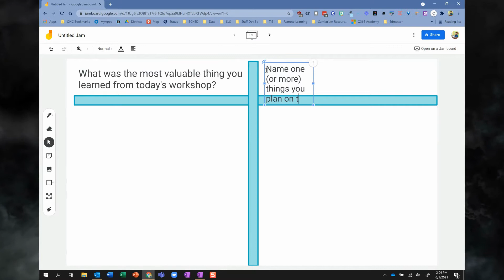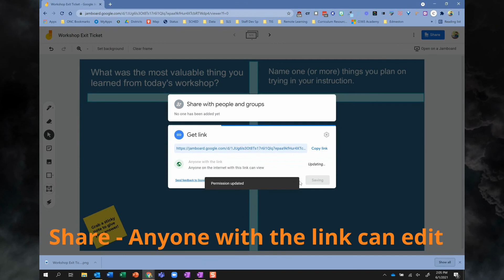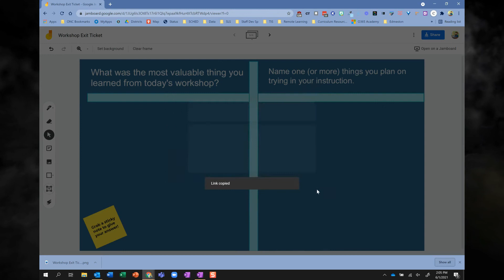Exit Ticket Activity with Jamboard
Design a basic exit ticket graphic organizer, then download it as an image to reupload as background. This will flatten the layers and make it so students cannot move the text or graphics.